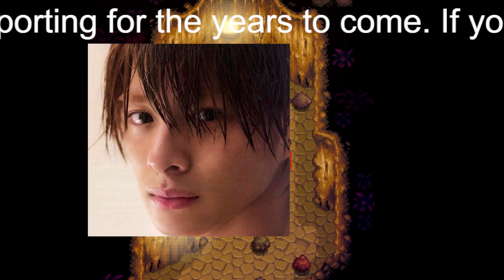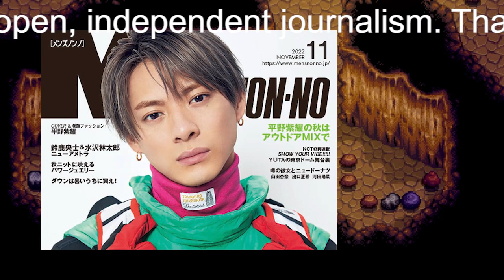【平野紫耀】King ＆ Prince平野紫耀の衝撃ハプニング「計算と違った」高橋海人が明かす